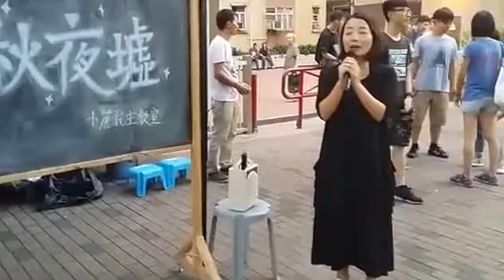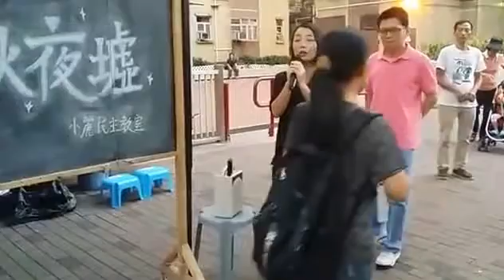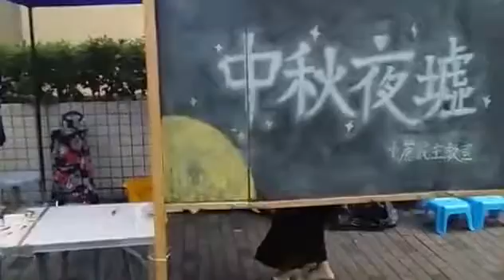【小麗民主教室-中秋墟市】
9月16日晚上6時至10時，由KaCaMa Design Lab 、小麗民主教室聯合舉辦中秋墟市活動，於深水埗怡閣苑對出 (九龍工業中學對面) 舉行，讓街坊們共聚於社區，透過中秋墟市互相認識，共享一個溫馨愉快的中秋夜。